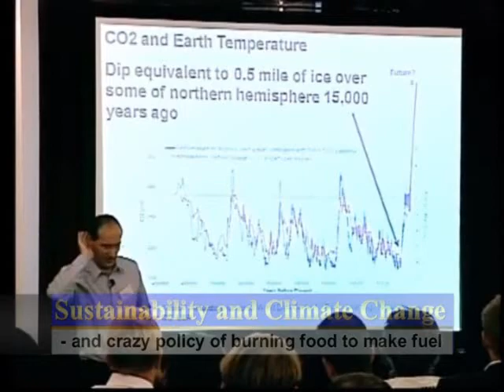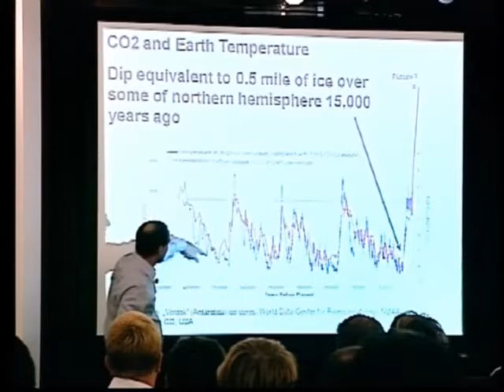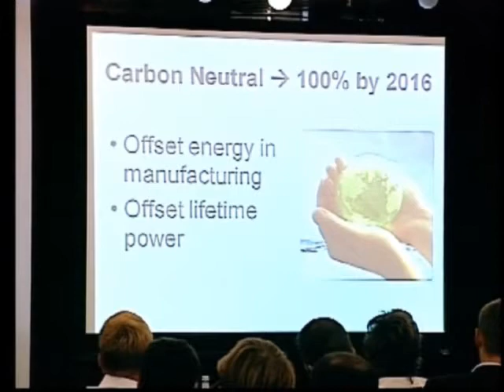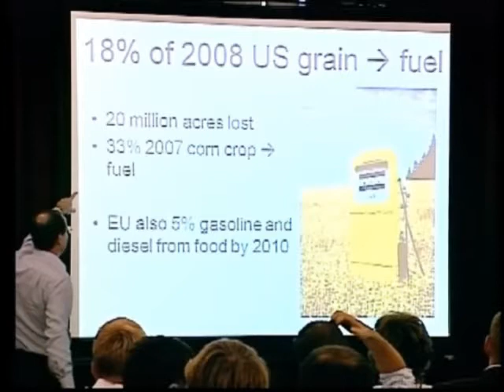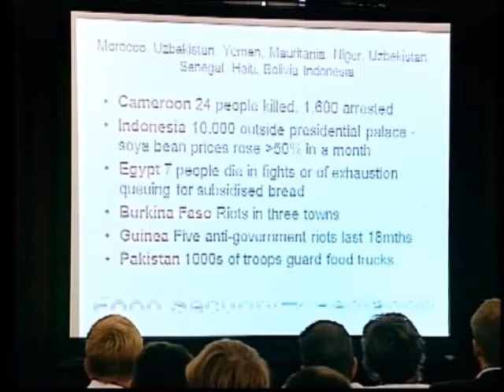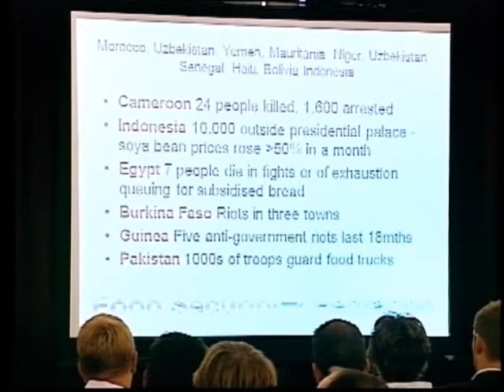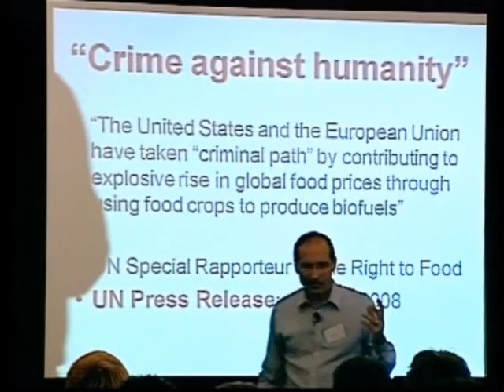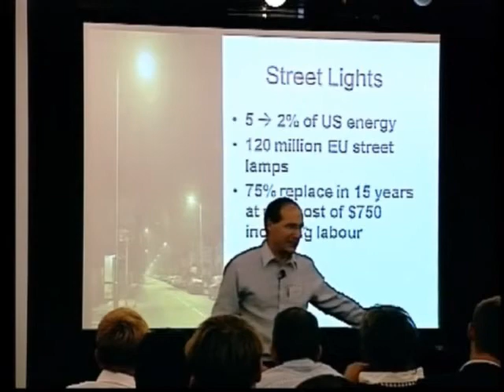Keynote Speaker - Futurist: Innovation green tech, sustainability, climate change.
Sustainability and global economic growth, climate change and global warming.  Book SustanAgility.  Limits to water, food, minerals, energy and natural resources.  Scandal of biofuels policy converting food into biodiesel or ethanol for vehicles / cars / aviation.  Challenge of demographics and population growth, plus growth of economy in emerging nations.  Africa and Asia urbanisation into megacities with huge infrastructure challenges.  Global warming science is it correct?  Truth about carbon dioxide and global temperature records.  Ice cap gas analysis and future predictions for sea level rises, glacier melting, break up of ice caps, changes in Antactica and North Pole.  Energy saving innovation and new business opportunities.  Electric vehicles, low energy street lighting, carbon capture and sequestration, nuclear fusion, solar, wind, wave and tidal power generation.  Changes in EU and US regulation on use of biofuels.  Energy subsidies and government policy conforming with Kyoto commitments.  Lecture by physician and futurist keynote conference speaker Patrick Dixon for 2008 Stein Am Rhein leadership summit - facilitated by Professor Prabhu Guptara.